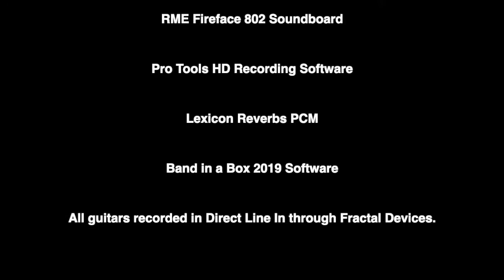Beppe Capozza - "I heard it through the grapevine" (2019)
From my latest Album "Running Lausanne" (Believe Digital 2019)